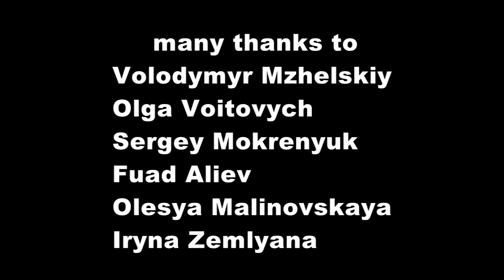ОТДЕЛИТЬ (SEPARATE)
Если вы за сепаратизм в стране, возьмите топор и отрубите себе часть тела. Это будет справедливо. ведь вы же за разделение. Иначе вы лицемерите. Страну разделить, а себя оставить целым.

Короткометражка для тех, кто не понимает, почему сепаратизм- это плохо